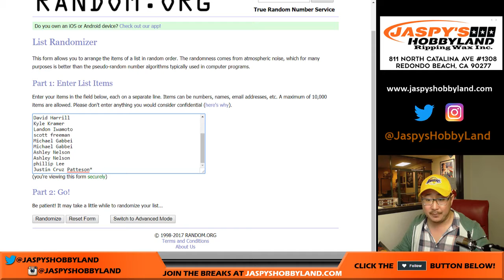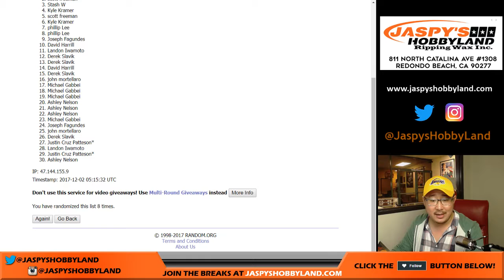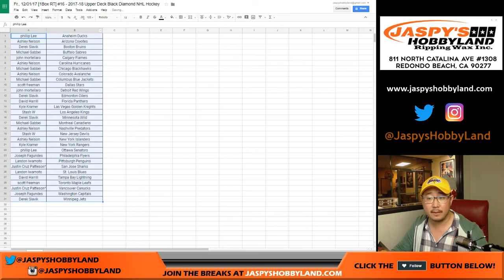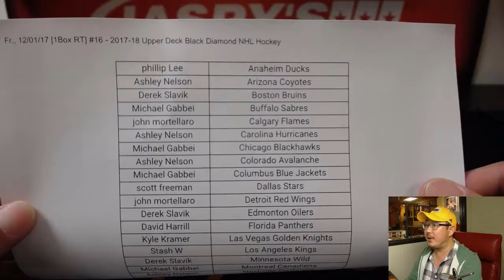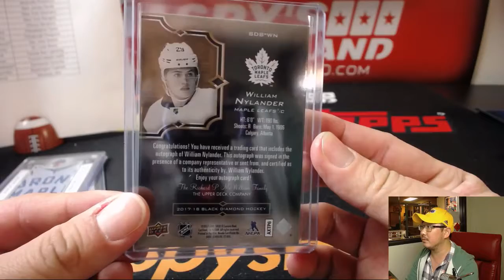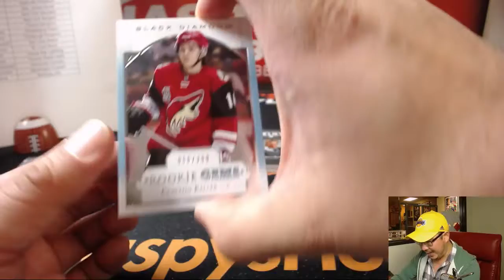Fr., 12/01/17 [1Box RT] #16 - 2017-18 Upper Deck Black Diamond NHL Hockey